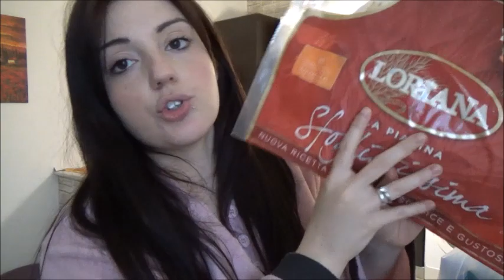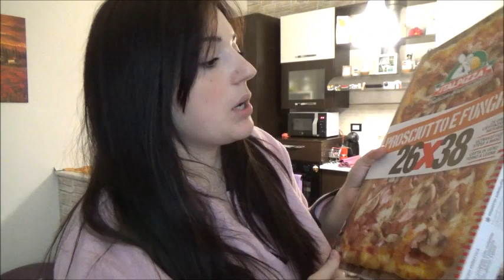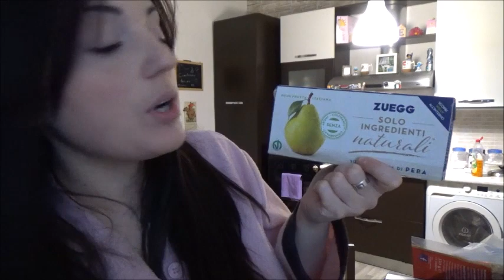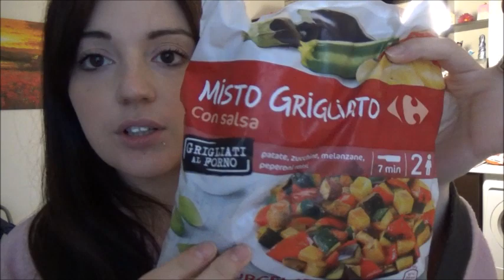ME LA SONO FATTA PORTARE A CASA! // SVUOTO LA SPESA // Robertina